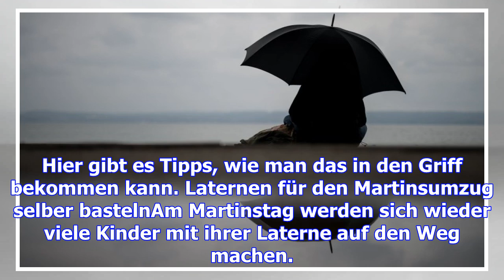Neun tipps gegen trübe november-tage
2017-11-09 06:45:09.0 Nebel, Schmuddelwetter und Kälte schlagen aufs Gemüt. Wir haben neun Tipps zus...